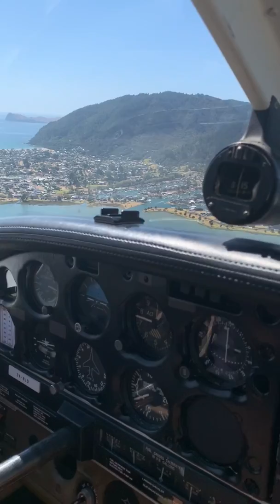Landing at Pauanui runway 05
Piper Warrior II - landing at Pauanui